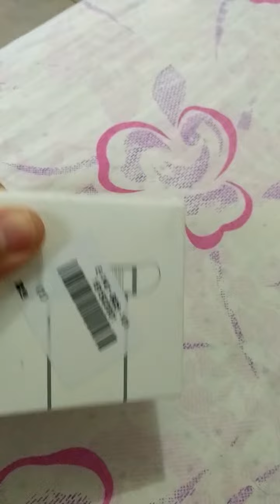Unboxing Fone Xiaomi Capsule - Gearbest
Unboxing do fone Xiaomi Capsule comprado na gearbest.com.